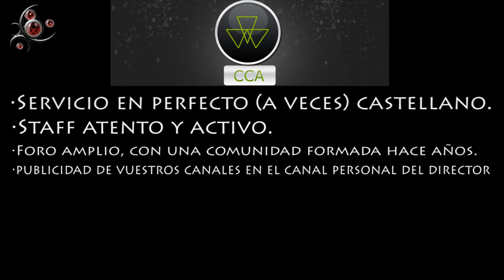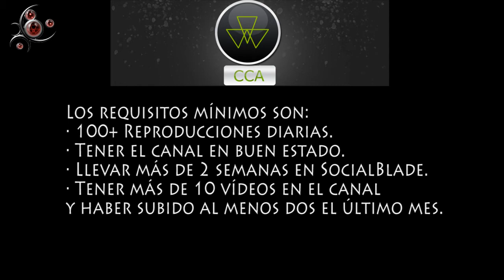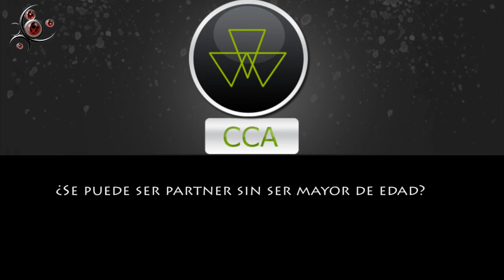PARTNER CON SOLO 100+ REPRODUCCIONES! CCA Entertainment